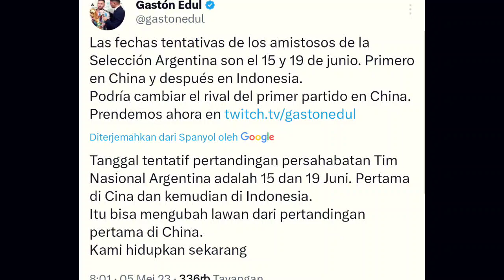🔴 LIVE STREAMING - Timnas Indonesia vs Timnas Argentina di Fifa Matchday, Juni 2023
Diketahui, Juara dunia Argentina dikabarkan bakal menjalani tur Asia pada FIFA Matchday Juni 2023 nanti. Indonesia bahkan disebut sebagai salah satu tim yang dihadapi tim yang diperkuat Lionel Messi itu.

Argentina dijadwalkan melakoni dua laga internasional di Asia. Tim yang dibesut Lionel Scaloni tersebut akan lebih dahulu terbang ke Tiongkok, lalu setelah itu menyambangi Indonesia.

“Tanggal tentatif pertandingan persahabatan Timnas Argentina adalah pada 15 dan 19 Juni. Pertama di Tiongkok dan kemudian di Indonesia. Kemungkinan ada perubahan lawan dari laga pertama di Tiongkok,” kata jurnalis Argentina Gaston Edul di akun Twitter pribadinya dikutip Jumat 5 Mei 2023.

Kabar kedatangan Timnas Argentina ke Asia bukan hanya dilaporkan Gaston Edul.

Meskipun begitu, Asean Football tidak menyebut negara Asia Tenggara mana yang bakal menjadi lawan Lionel Messi dan rakan-rakan sekaligus identitas pasukan lawan yang dihadapi masih menjadi misteri.

Adapun Timnas Argentina yang dipimpin Lionel Messi semula akan ke Bangladesh pada Juni mendatang.

Namun, Albiceleste tidak akan mengunjungi Bangladesh untuk memainkan pertandingan persahabatan di Dhaka pada Juni nanti karena tempat pertandingan tidak akan siap selama waktu itu.

Patut ditunggu terkait konfirmasi dari baik AFA atau PSSI. Sebab, hingga saat ini keduanya masih belum memberikan pengumuman resmi soal pertandingan Indonesia vs Argentina.

Sumber: PSSI TV, Indosiar, SCTV, Tribunnews, ANTV